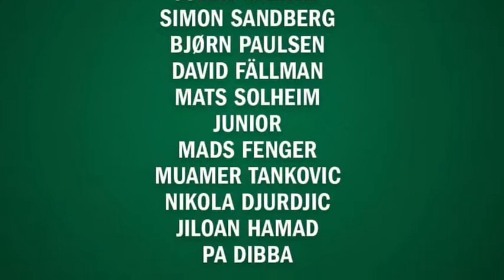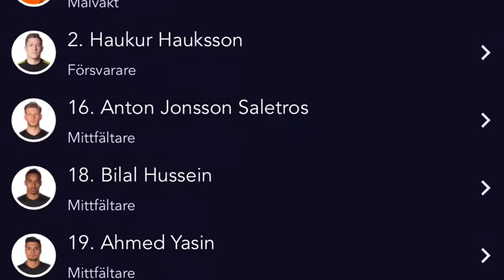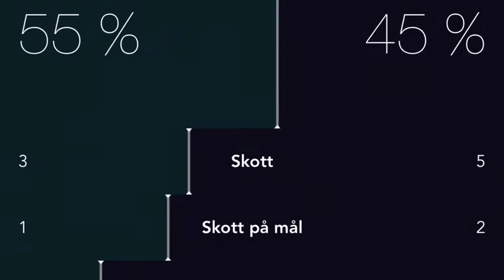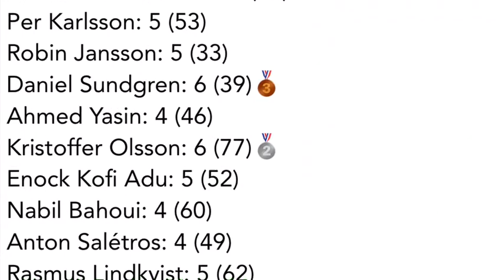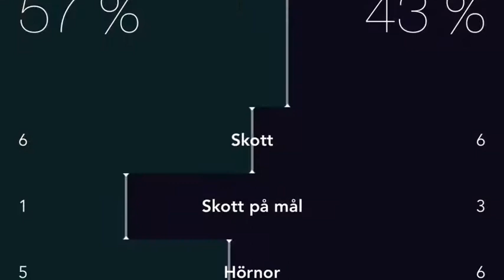VLOGG: BAJEN VS AIK//Oslagbara!!!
Omgång 9 i Allsvenskan.

Tabellen med poäng just nu top 5
1. Kristoffer Olsson 77p
2. Rasmus Lindkvist 62p
3. Nabil Bahoui & Henok Goitom 60p
4. Alexander Milosevic 57p
5. Per Karlsson 53p

Medaljtabellen top 5
Värde: (medalj poäng räknas inte i poängen ovanför)
🥇: 30p
🥈: 20p
🥉: 10p
Men ändå är ett guld värdigare än 100 silver
1. Kristoffer Olsson 🥇: 3 🥈: 3 🥉: 3
2. Nabil Bahoui 🥇: 2 🥈: 2 🥉: 1
3. Tarik Elyounoussi 🥇: 2 🥈: 1 🥉: 1
4. Alexander Milosevic 🥇: 2 🥈: 0 🥉: 1
5. Henok Goitom 🥇: 1 🥈: 1 🥉: 2